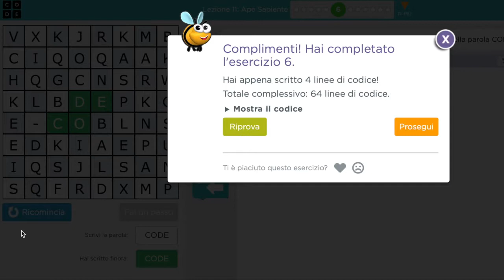Coding - L'ape sapiente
In questa lezione abbiamo utilizzato i blocchi a nostra disposizione per far spostare l’ape.
Ogni volta che l’ape si muove raccoglie le lettere su cui si posa.
Queste lettere ci permettono di scrivere le parole.